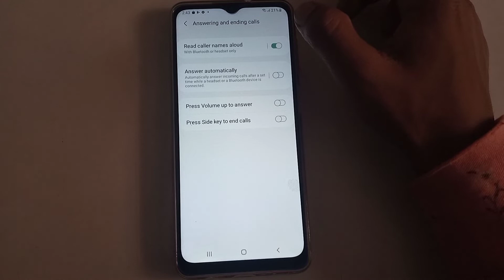how to on read caller name allowed Samsung Galaxy f23 5G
how to enable read caller name allowed Samsung Galaxy f23 5G
how to activate read caller name allowed Samsung Galaxy f23 5G
on read caller name allowed Samsung Galaxy f23 5G
 read caller name allowed activate Samsung Galaxy f23 5G
ham phone main read caller name allowed Ko kaise on kare Samsung Galaxy f23 5G
in read caller name allowed ko kaise chalu Karen Samsung Galaxy f23 5G
Samsung Galaxy f23 5G main read caller name allowed ko kaise on Karen